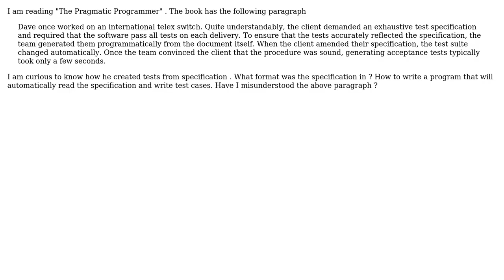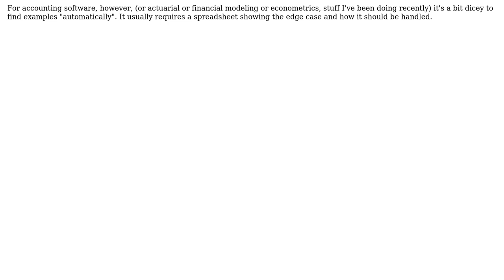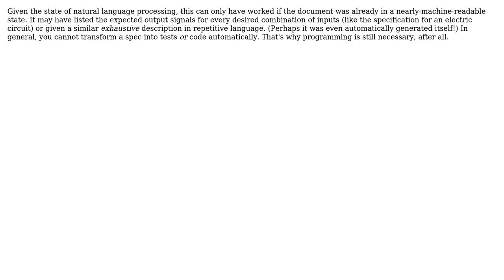Software Engineering: Generating tests from specification (2 Solutions!!)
Software Engineering: Generating tests from specification

With thanks & praise to God, and with thanks to the many people who have made this project possible! | Content (except music & images) licensed under CC BY-SA | Music | Images & others | With thanks to user Vinoth Kumar C M user S.Lott user Peter Torok user Kilian Foth and the Stack Exchange Network Trademarks are property of their respective owners. You are responsible for your own actions.